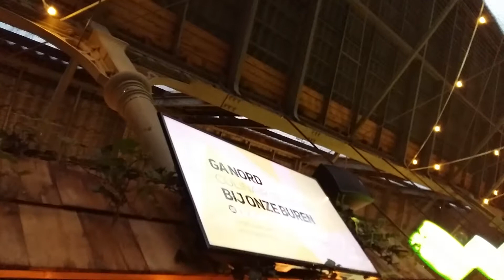Park spoor noord the nice place awsome they have wat it takes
Antwerpen has also fun and relaxing. ..